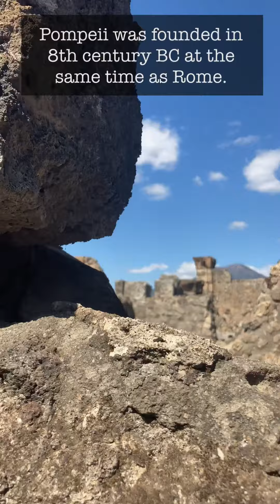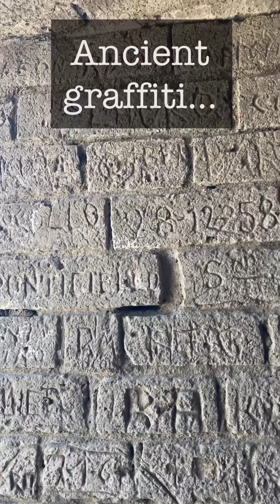A Visit to Pompeii (4K)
Pompeii is an ancient Roman city engulfed by the volcanic eruption of nearby Mount Vesuvius in 79 AD. Immaculately preserved, it is the world’s largest archaeological site — once the home to 20,000 citizens.